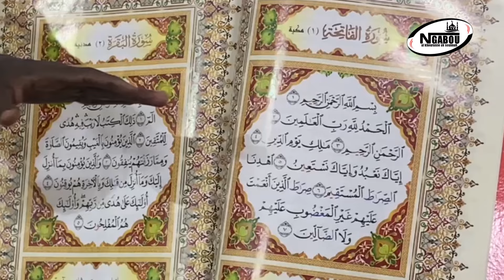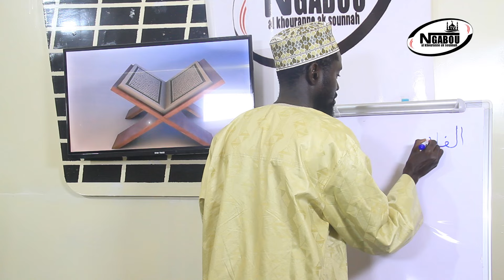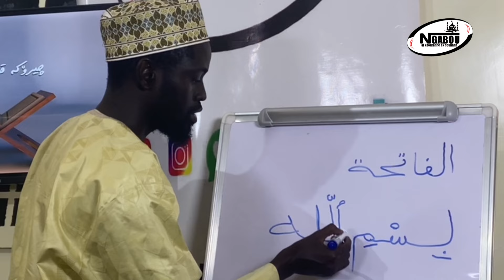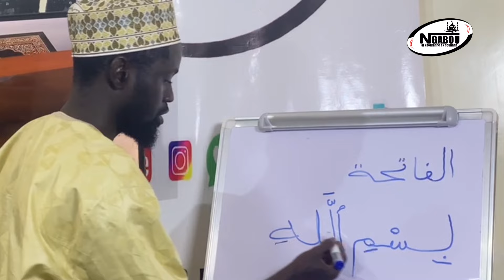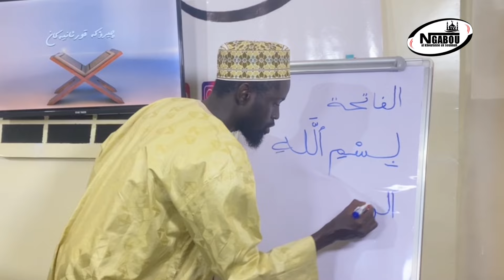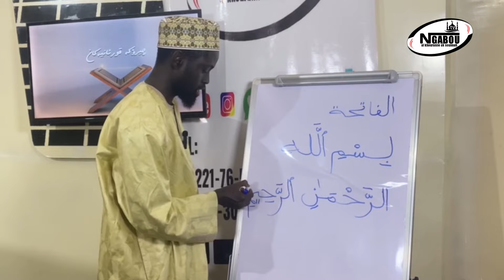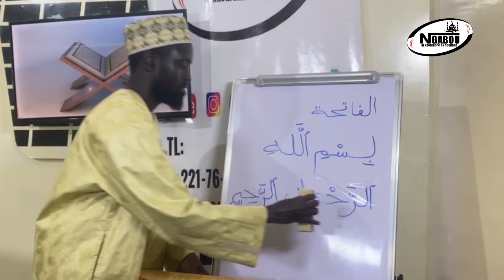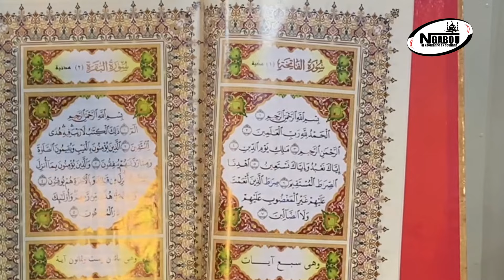ÉCOLE KHALIL Diangulè alquran N:01 Par Dr IBRAHIMA KHALIL LO AL IBN H.A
Ngabou Tv